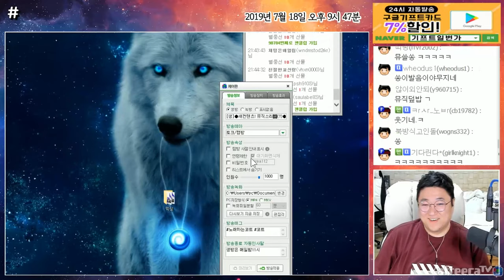어떤노래가 섞여있는지 맞춰라! 신코너 음악퀴즈 뮤직쓰리쏭 [노래하는코트]